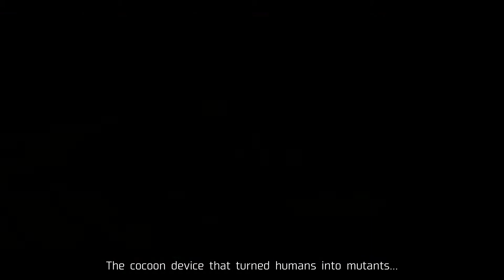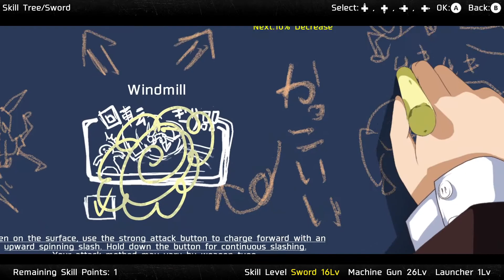Dead or School - 26 - Drama!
【60hz】【Blind Run】No-one expected that one, right?